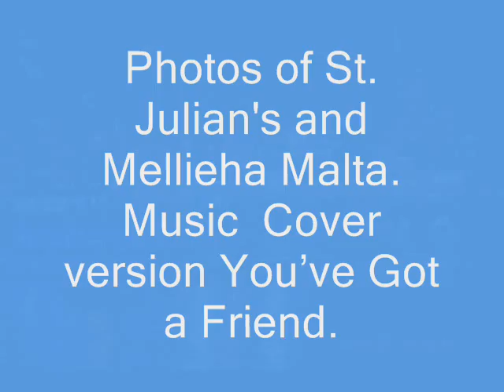Photos of St. Julian’s and Mellieha Malta.... Music Cover version Y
Photos of St. Julian’s and Mellieha Malta. Music Cover version You’ve Got a Friend.